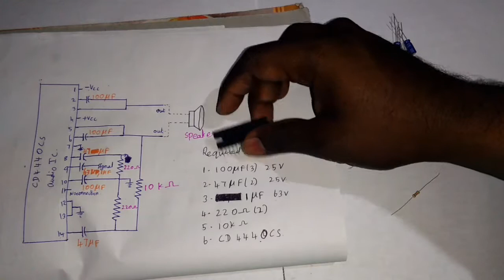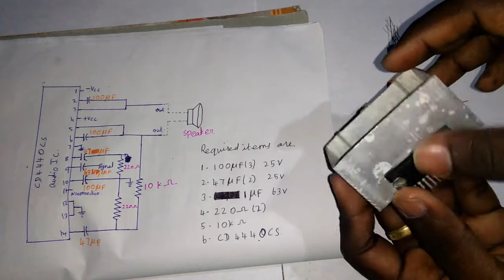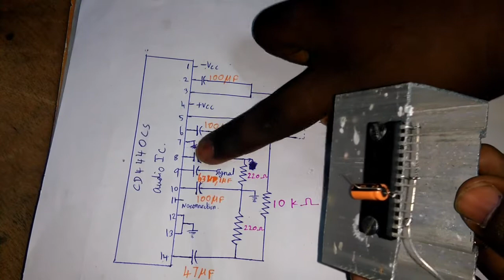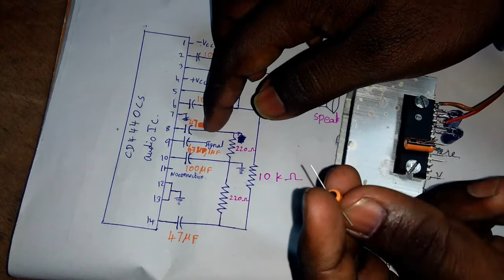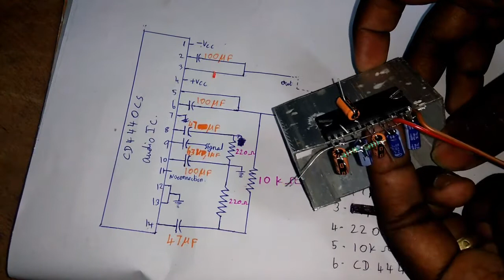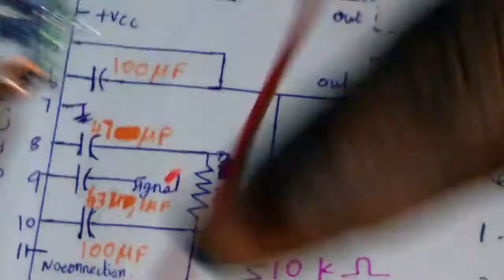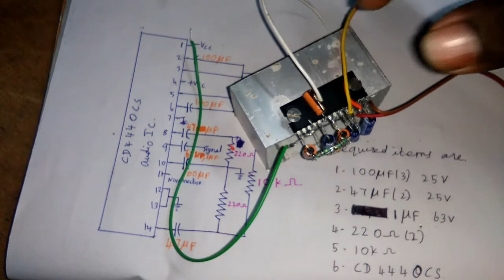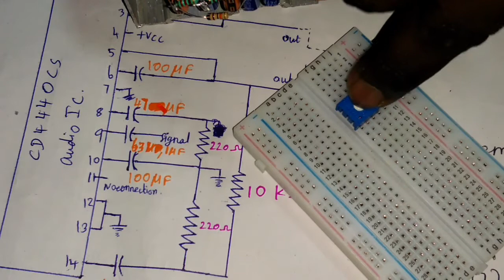making of home theater using of CD4440 ic in tami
require items are,
1. CD4440 ic
2. three 100 uF capacitor 25volt
3. two 47 uF capacitor 25volt
4. one 1 uF capacitor 63volt
5. two 220 ohm resistor
6. 10 K.ohm resistor